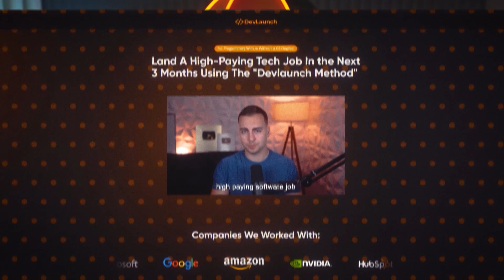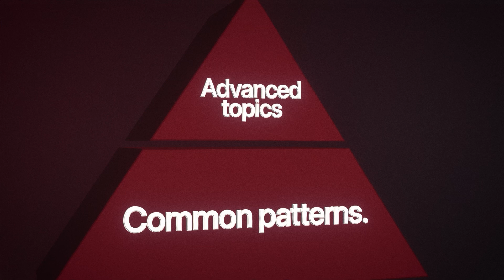How To Master Leetcode Interviews in 10 Minutes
Learn from ex-Microsoft and ex-Amazon software engineers how to land a high-paying developer job